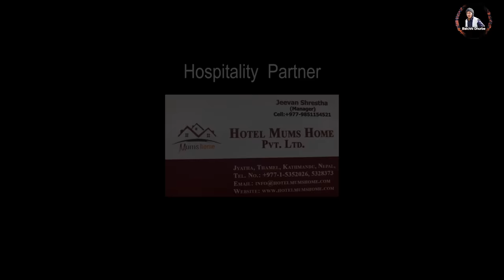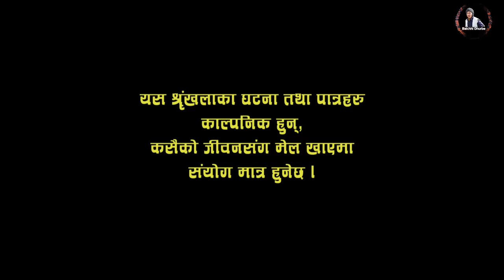Halka Ramailo | Episode 75 | 18 April 2021 | Balchhi Dhurbe, Raju Master | Nepali Comedy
Production: Media Hub Pvt. Ltd.
Production Advisor: Som Dhital
Direction : Raju, Balchhi
Editor : Rabin Bhatta,
Sub-Editor: Ashok Chaudhary
Graphics : Suvash Pokharel
Script Writer : Marichman Shrestha, Raju Poudel
Camera : Ghanshyam Pokharel
Makeup : Nirmala Acharya
Vocal  : Rajesh Payal Rai

Actors :Artists: Raju Poudel, Marichaman Shrestha, Anita Basnet, Kamala Regmi, Deepak Sharma, Pallabi Mahara, Begam Pun Magar, Pushkar Dhungel, Kumar Gajurel, Ujwol Khadka,Asha Bhusal,Chhitiz Shubedi, Pratigya Bhandari, Sabina Giri  and many more.